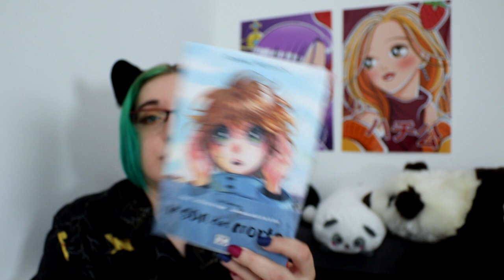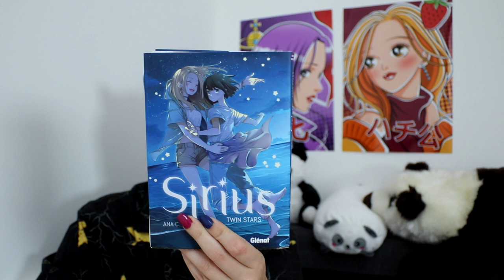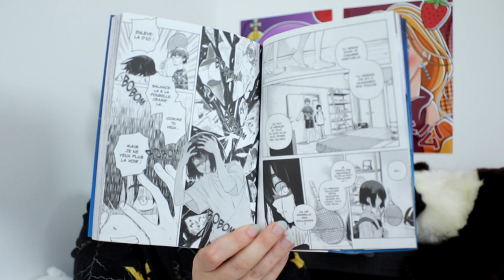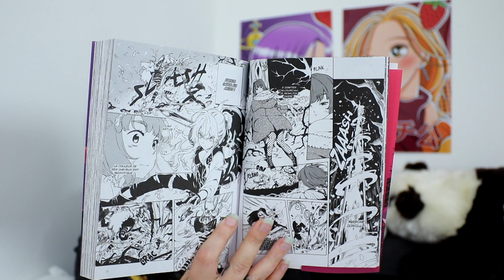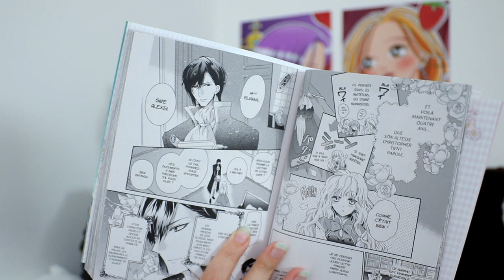petit achat manga - Juin 2023